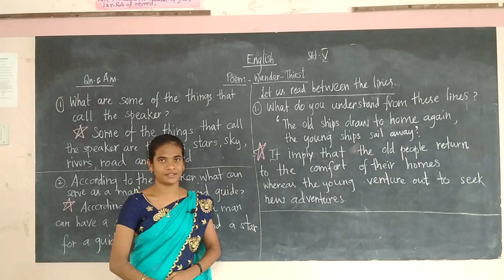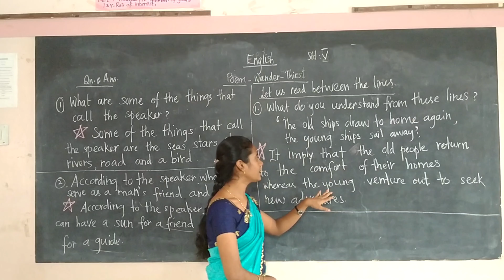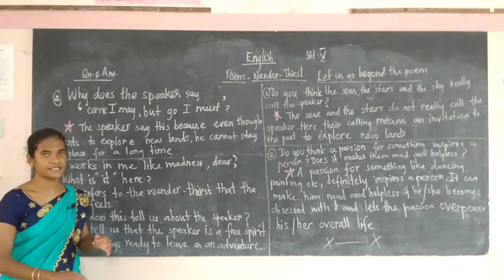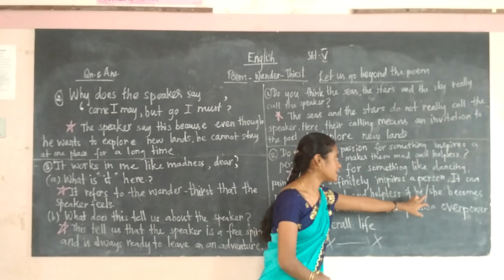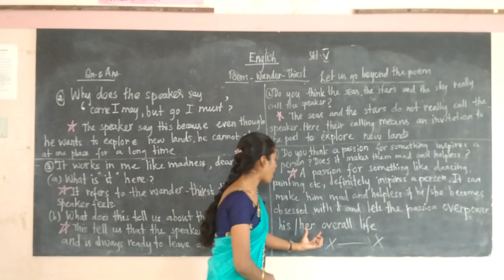V – English - Day 9 – Wander – Thirst (Q & A)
Curriculum: Next Education Curriculum
Syllabus: CBSE
Class : V
Subject: English
Topic: Wander – Thirst (Q & A)

Tirunelveli-627011
Phone no- 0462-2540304 / 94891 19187